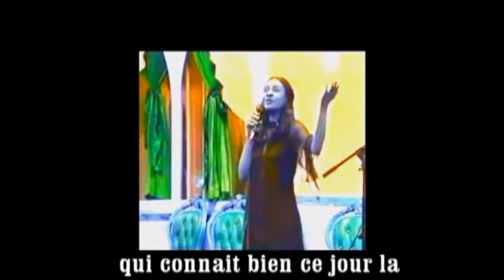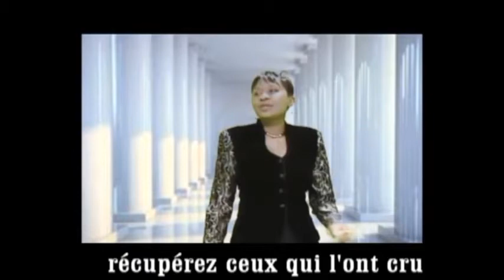Preparons nous sr Guy Mbayo